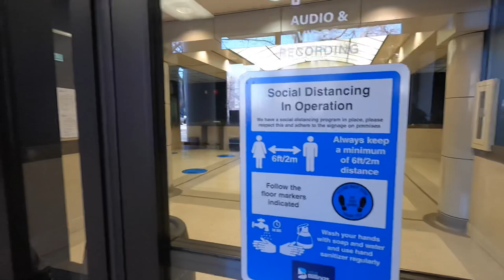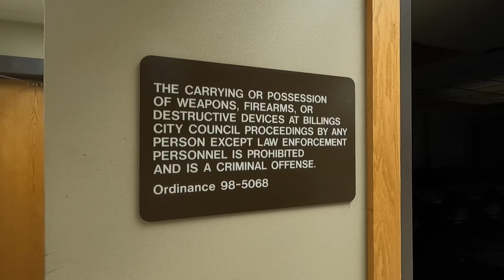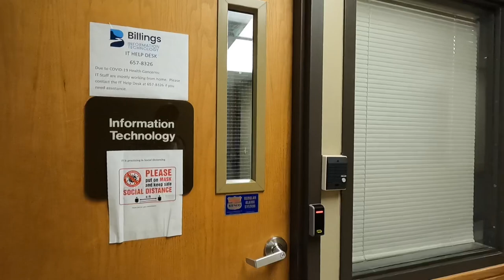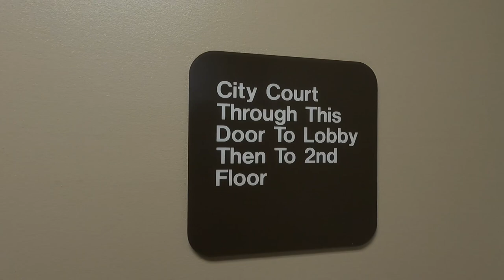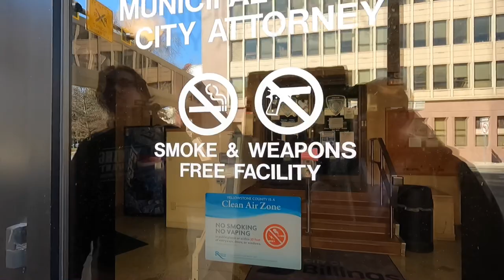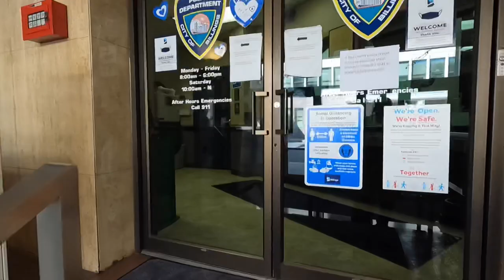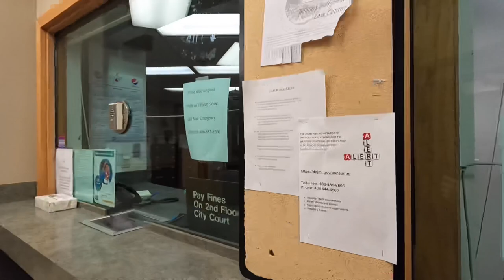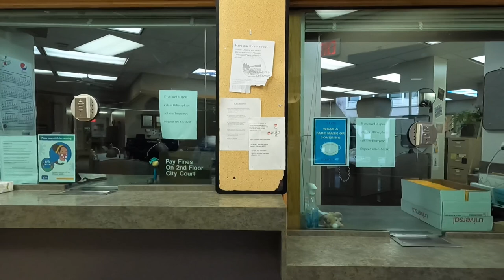" NO 2A " CHALLENGED AT CITY HALL ! - Billings Montana PD - First Amendment Audit - Amagansett Press